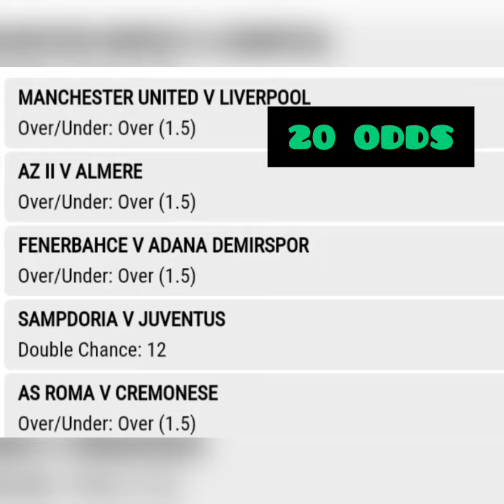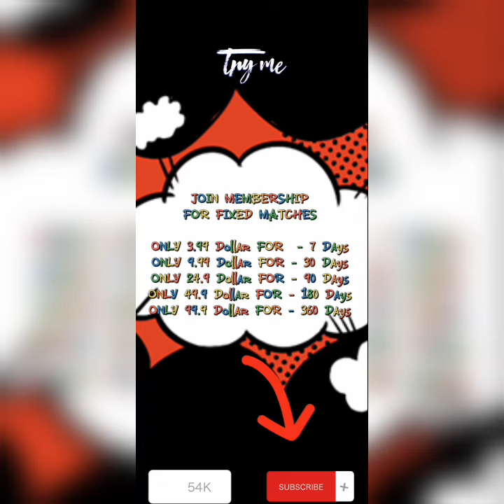20+ ODDS FREE VVIP BETTING TIPS TODAY FOOTBALL PREDICTIONS TODAY | SUNDAY 21 2022 | FIXED MATCHES